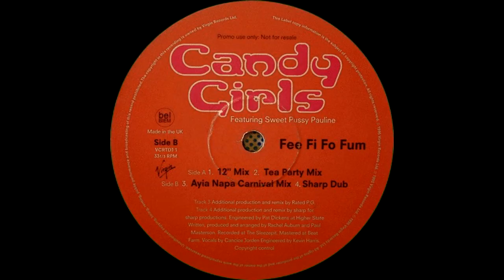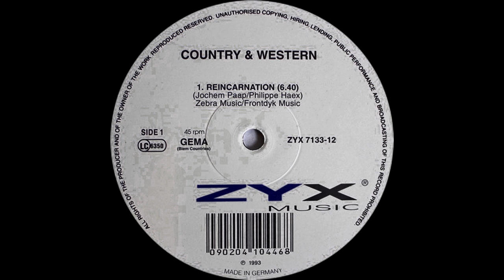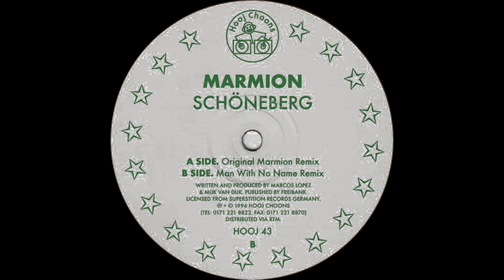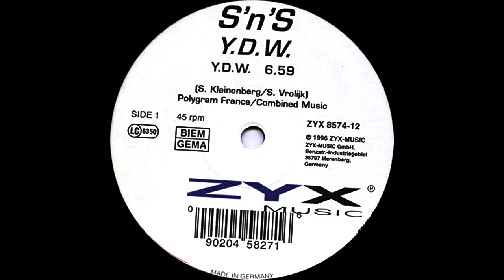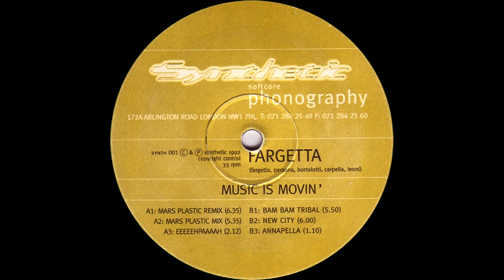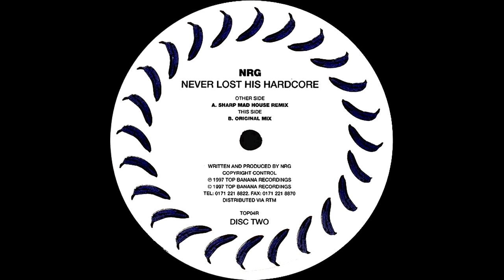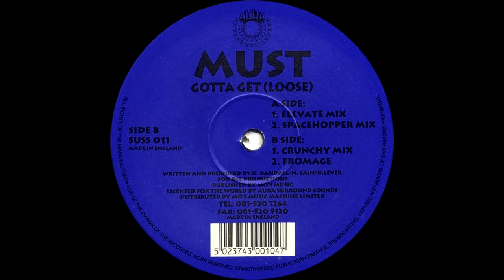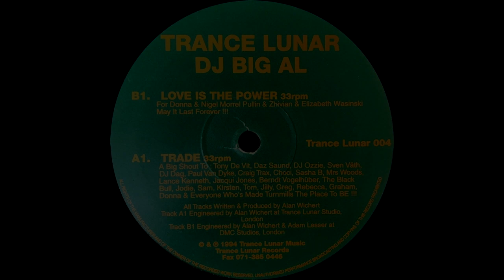90's Gouse & Garage Vol. 20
1. Art Of Noise – Yebo (Arkana Dub)
2. Candy Girls – Fee Fi Fo Fum (Sharp Dub)
3. The Numerical Value – Krazy Noise (Original mix)
4. Country & Western – Reincarnation
5. House Pimps – Zulu Nation (Andronicus/Disscuss remix)
6. Marmion – Schoneberg
7. Bobby Dazzler – Believe In Yourself
8. S ‘n’ S – Y.D.W.
9. Delta Lady – Anything You Want
10. Crunch – Devo
11. Fargetta – The Music Is Movin’ (Bam Bam Tribal mix)
12. Terrorize – It’s Just A Feeling
13. N.R.G. – He Never Lost His Hardcore
14. Movin’ Melodies – Party
15. Must – Gotta Get Loose (Elevate mix)
16. Finitribe – Brand New (Finitribe vs Sourmash)
17. DJ Big Al – Trade